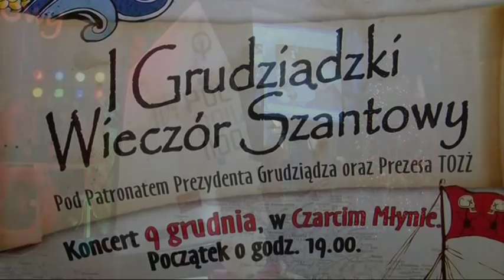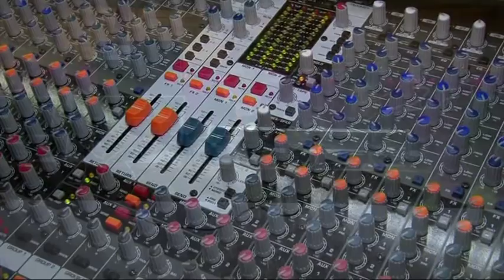1 Grudziądzki Wieczór Szantowy - cz.2 - MIETEK FOLK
1 GRUDZIĄDZKI WIECZÓR SZANTOWY - koncert charytatywny dla Wiktorii Stefan chorej na padaczkę lekoodporną. Część 2 - MIETEK FOLK. Miejsce koncertu - Czarci Młyn - Grudziądz.